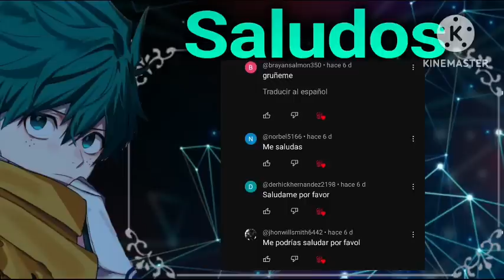Izuku en Miraculous Ladybug (Cap 5) (Temporada 2)